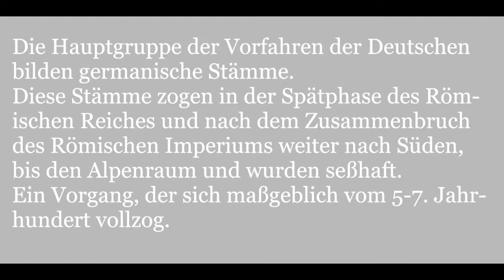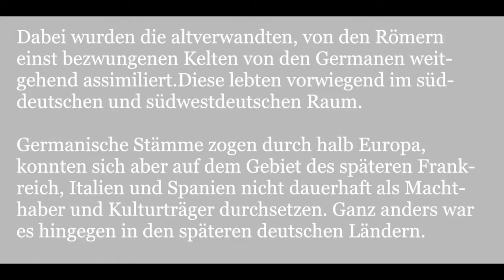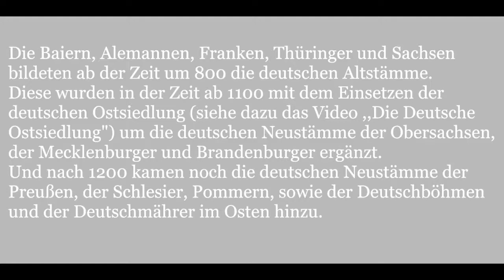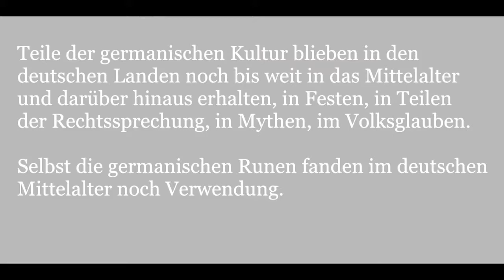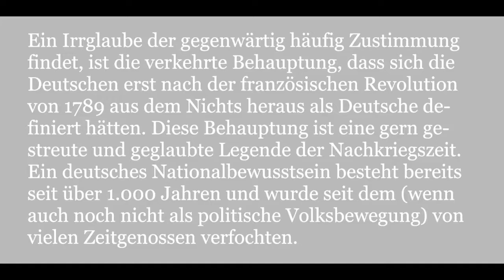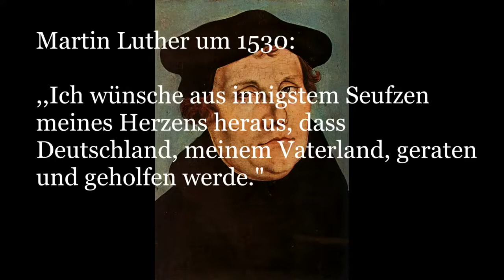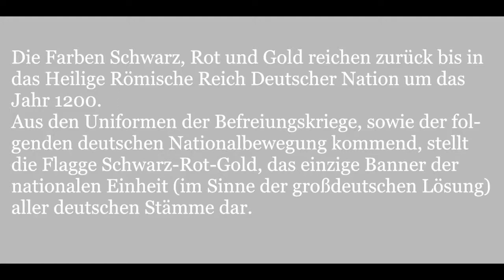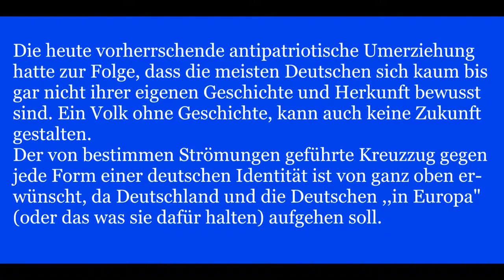Woher stammen die Deutschen